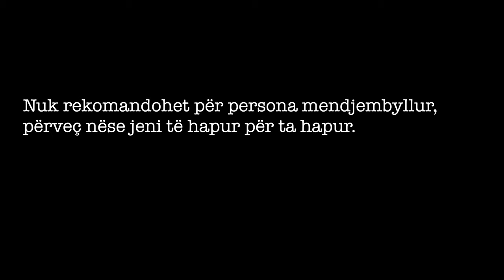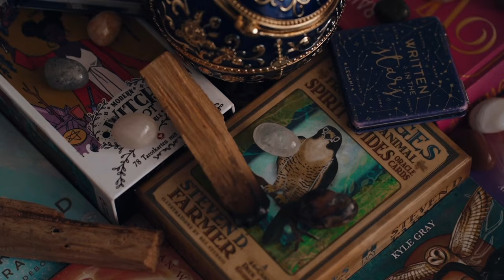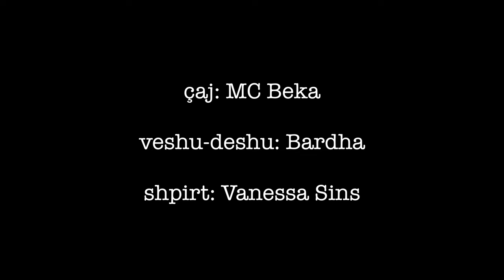Me men' ska! - Episodi 5